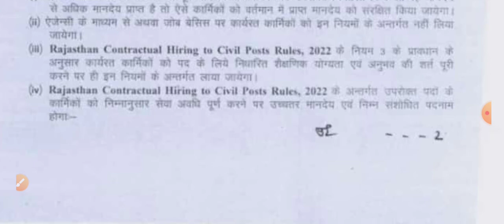Samvida karmi latest news today/Samvida karmi News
samvida karmi latest news today
samvida karmi
samvida karmi 2022